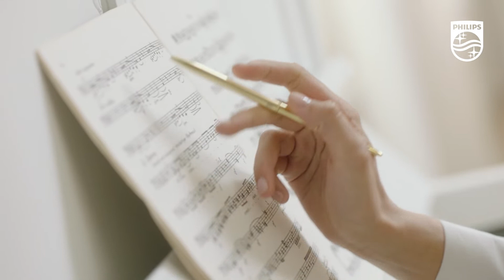Philips Series 7000 Hajegyenesítő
Védje és formázza haját a ThermoShield technológia segítségével. Az egyenletes hőmérsékletnek köszönhetően kisebb a hőkárosodás, az ásványi ionok pedig csökkentik az UV-hatást. Az eredmény pedig: gyönyörű, egészséges megjelenésű, sima tincsek.